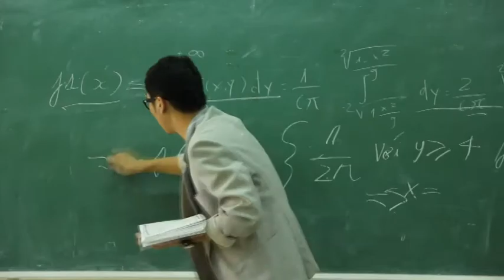The Umbrella Holder Official Trailer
Audience Award
48 Hour Film Project Hanoi Vietnam
Nov 2011